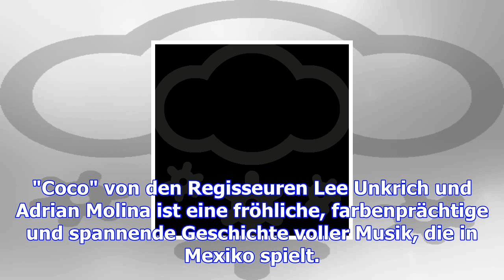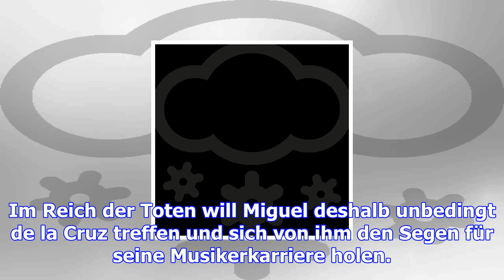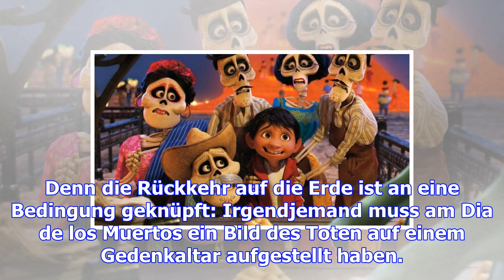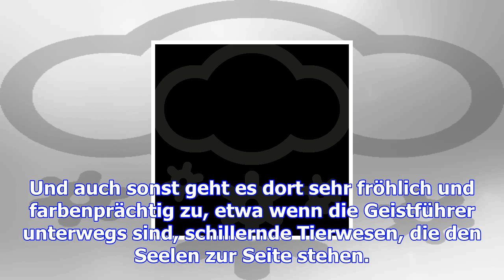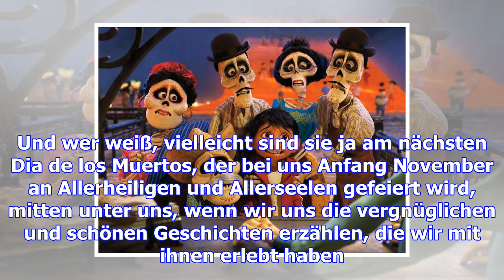"coco" und die fröhlich-bunte reise ins land der toten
München. Was kommt nach dem Tod? Und warum sollte man der Verstorbenen gedenken? Es sind schwere The...